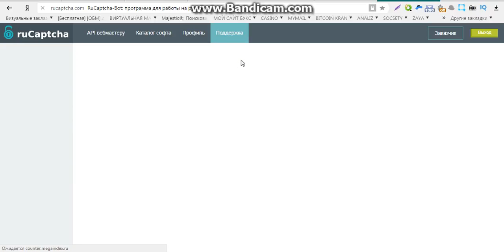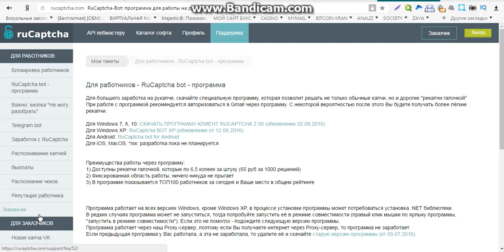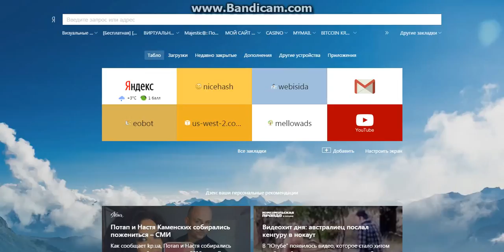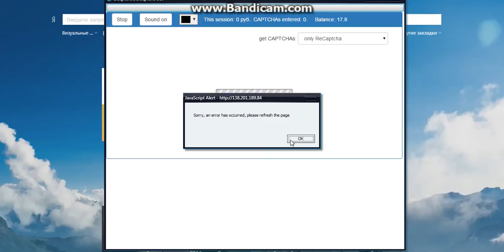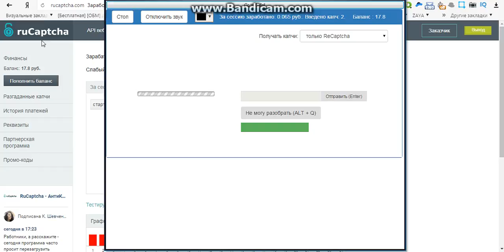заработок онлайн на вводе капчи онлайн